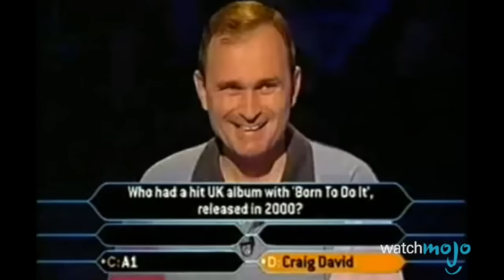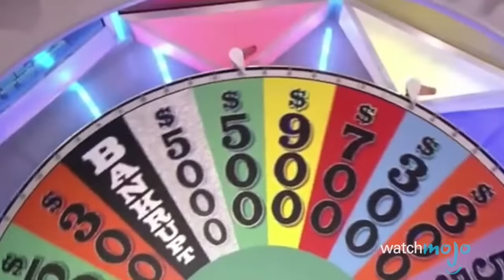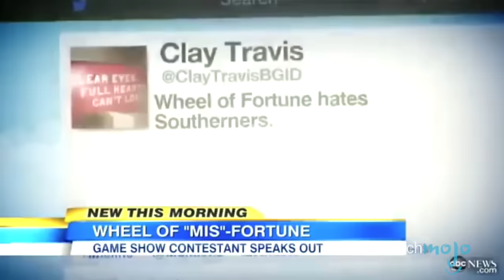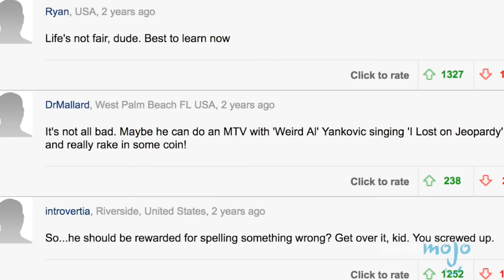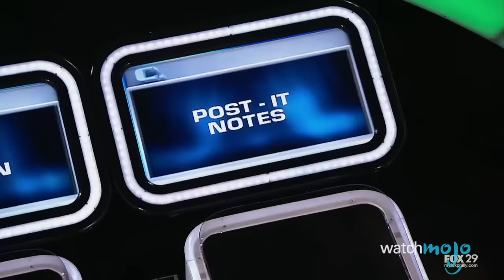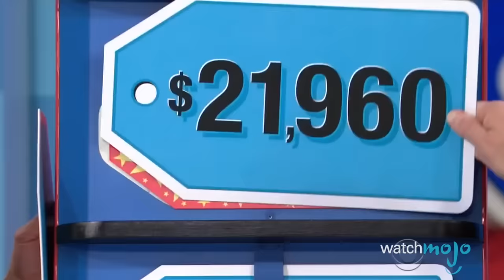Top 10 Game Show Scandals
TIMESTAMPS BELOW!

Lots of fun and excitement happens on television game shows, but there are also tons of shocking and scandalous moments as well. Be it Jeopardy, Wheel of Fortune or Who Wants to be a Millionaire, people will always try to lie and cheat their way to victory or scam the system for their millions. WatchMojo ranks the most outlandish and scandalous moments from game shows.

00:54 #10: The Perfect Bid
02:19 #9: Don’t Drop the “G”
03:29 #8: Misspelling Counts... Even for Kids
04:33 #7: Not-So-Smooth Criminal
05:48 #6: Which Came First: The Post-It or The Walkman?
07:09 #5: Modeling Woes
08:01 #4: That One Scandal Where Congress Stepped In
09:14 #3, #2 & #1: ???

Special thanks to our users Andrew Warren and CommitOneMovieguy for suggesting this idea, check out the voting